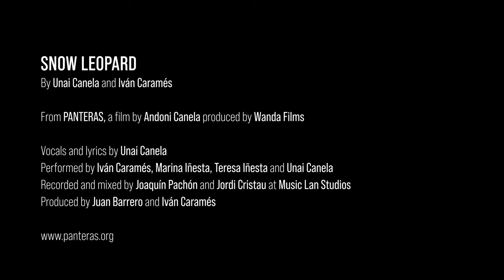Snow Leopard - Videoclip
Snow Leopard. BSO PANTERAS

From PANTERAS, a film by Andoni Canela produced by WandaFilms.

Voice and lyrics by Unai Canela.
Performed by Iván Caramés, Marina Iñesta, Teresa Iñesta and Unai Canela.
Recorded and mixed by Joaquín Pachón and Jordi Cristau at Music Lan Studios.
Produced by Juan Barrero and Iván Caramés.

Images and music under copyright.